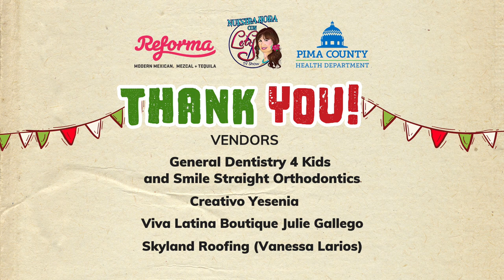Fiestas Patrias Thank You